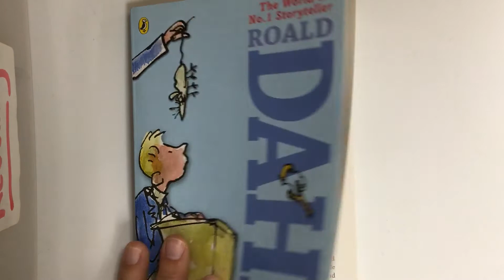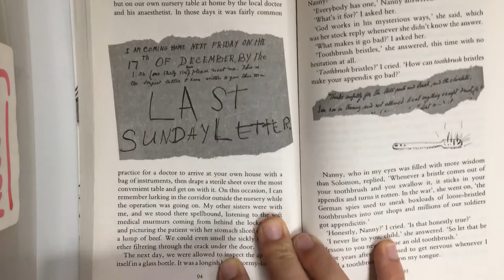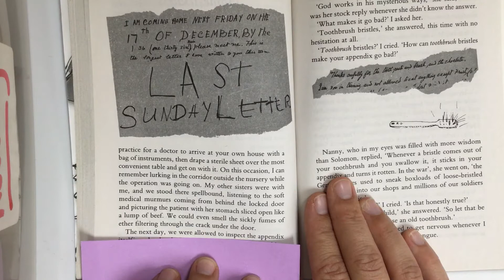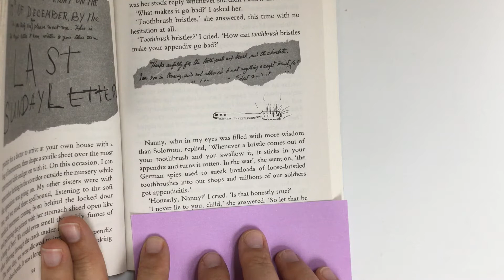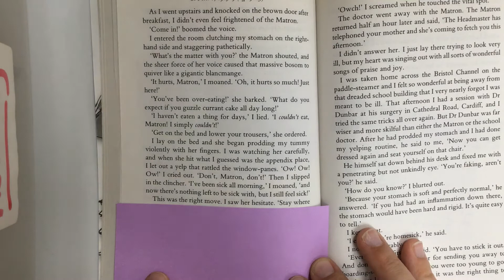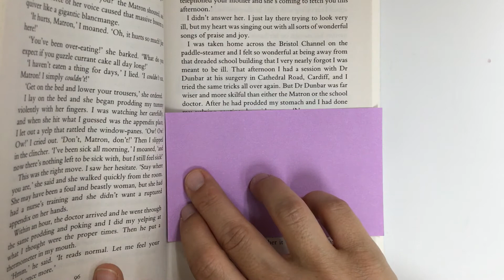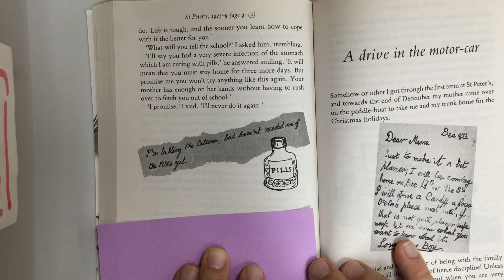Boy by Roald Dahl, Audiobook, St. Peter’s: Homesickness